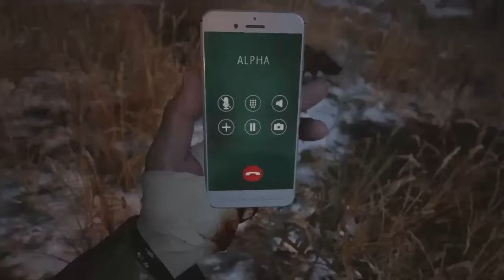Every time they say Ethan in Resident Evil Village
ETHAN EthaN EThAN